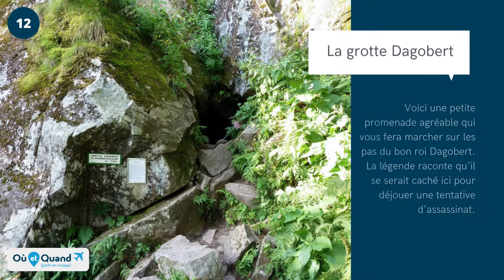Que visiter et que faire en Alsace ? 18 lieux INCONTOURNABLES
Découvrez les 18 lieux à voir absolument et activités à faire lors de votre voyage en Alsace. Les incontournables pour bien préparer et réussir votre voyage !

Au programme de la vidéo :

#1 Strasbourg
#2 Colmar
#3 Obernai
#4 Riquewihr
#5 Mulhouse
#6 Kaysersberg
#7 Le château du Haut-Koenigsbourg
#8 Sélestat
#9 Eguisheim
#10 Munster
#11 Le parc naturel régional du Ballon des Vosges
#12 La grotte Dagobert
#13 La route des Crêtes à vélo
#14 Le massif des Vosges
#15 Le lac de Kruth
#16 Le sentier des sculptures
#17 Champ du feu
#18 Les trois châteaux de Ribeauvillé

Retrouvez le classement complet en détail et la carte des lieux sur la